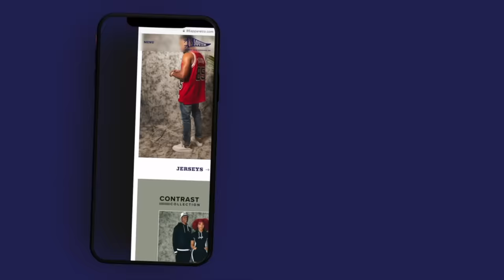Premo Rice in the Trap | 85 South Show Podcast | 05.24.24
Support the 85 South Show by checking out our partners:

Receive up to $850 off your legal fees & let Attorney Brandon Dixon go the extra mile to fight for your maximum compensation